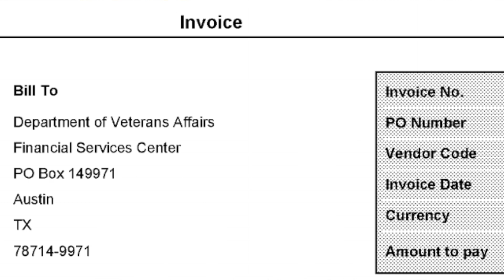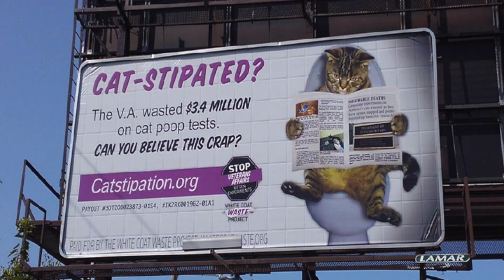Take Action to Save Cats from Government Testing! (BIG UPDATE!)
Several weeks ago I told you about government laboratories performing cruel and deadly experiments on cats and kittens at the VA. Now I've got a BIG UPDATE for you: thanks to all of you calling for change, a bill has JUST been introduced that would permanently shut down these horrific experiments. Now it's time to TAKE ACTION and ask Congress to pass the CATS Act - HR 8867!

Once you click “CONTACT CONGRESS” your form has been submitted.